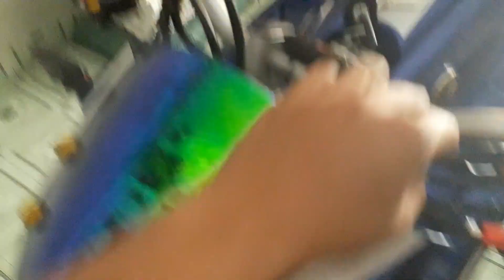Khắc phục các vấn đề về phanh FZ150i